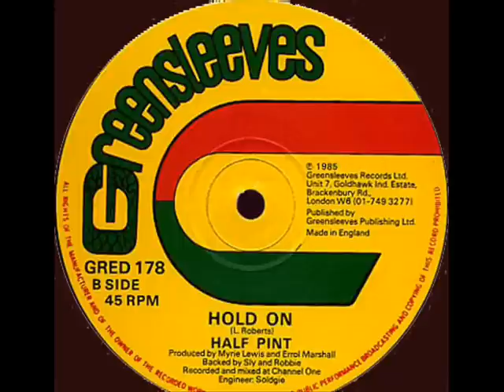Half Pint ~ Hold On 12" Extended Play NICE DUB!! Dubwise Selecta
Half Pint Hold On 12" Extended Play. Has a nice dub of the tune after the vocals. 1985 Greensleeves Gred 178b. H